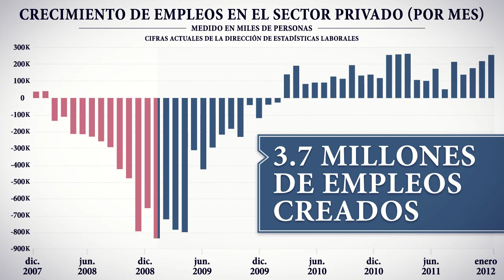El historial del Presidente Obama sobre el tema de los trabajos - Anuncio de Obama for America 2012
Después de asumir la presidencia, el Presidente Obama firmó la Ley para la Recuperación para rescatar nuestra economía. Por eso:

-Los Estados Unidos lleva 23 meses consecutivos de creación de empleos en el sector privado.

-A lo largo de esos 23 meses, el sector privado creo casi 3.7 millones de empleos.

-La industria de la manufactura ha creado 396,000 empleos desde diciembre del 2009, con una tasa de crecimiento de empleos positiva en los últimos dos años, algo que no ocurría desde 1997.